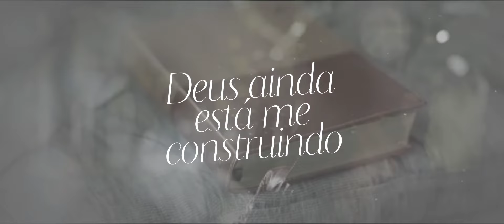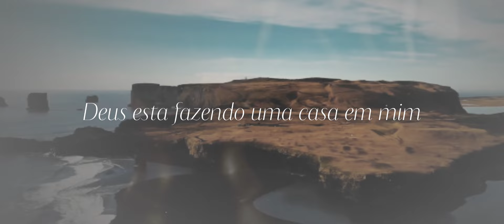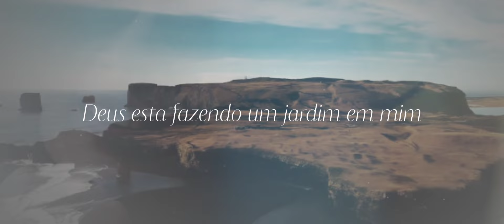Deus esta me Construindo | Fernanda Brum [VideoLETRA]